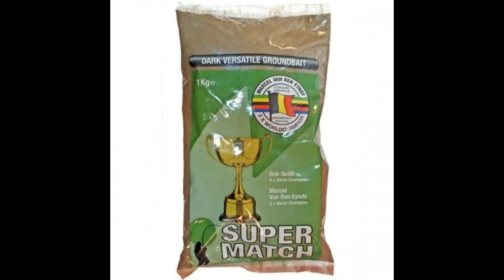MARCEL VAN DEN EYNDE SUPER MATCH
A BRIEF DESCRIPTION OF THIS PRODUCT